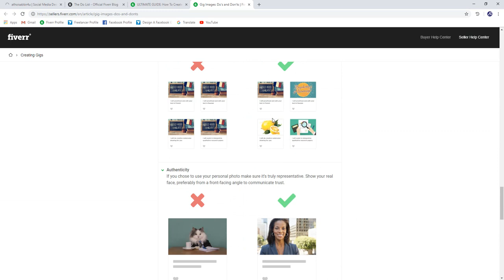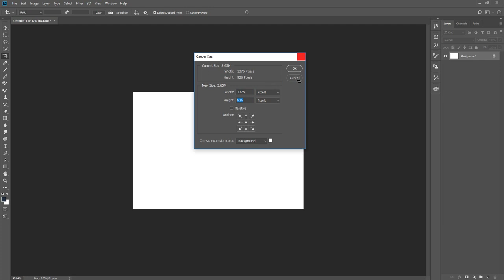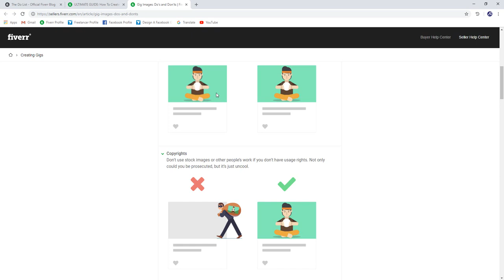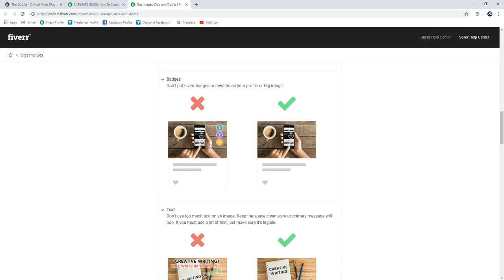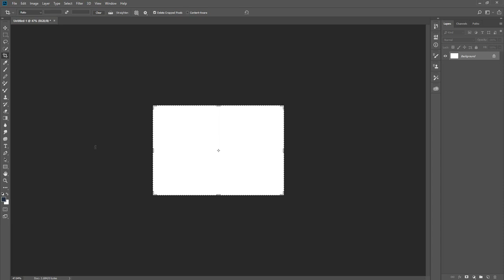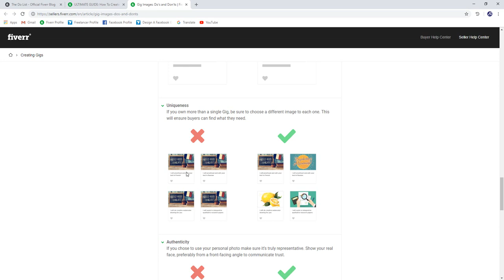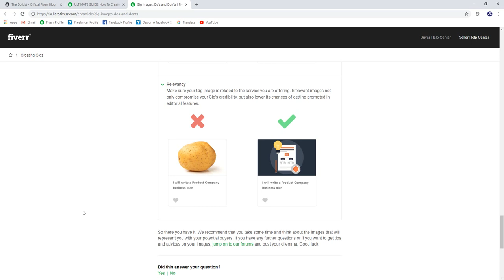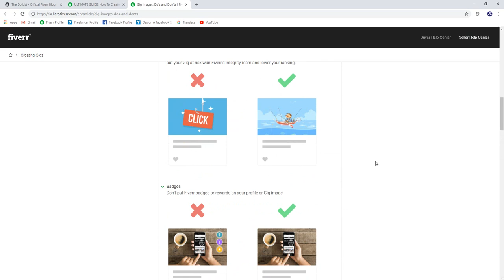fiverr Gig Image Size 2020| Gig Image SEO|Part 03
It clearly mentions that the minimum size should be 550 pixels by 370 pixels For more, you can click on “Gig Images Policy” link on your Fiverr gig editing page itself, as shown in the image above ... What type of image is best for a Fiverr gig?

gig image,
fiverr gig image,
fiverr gig image template,
gig images for fiverr,
build your gig gallery,
images for fiverr gigs,
fiverr gig image size 2019,
fiverr gig picture size,
fiverr gig thumbnail size,
image size for fiverr gig,
gig image size on fiverr,
fiverr gig image dimensions,
fiverr gig cover photo size,
fiverr picture dimension